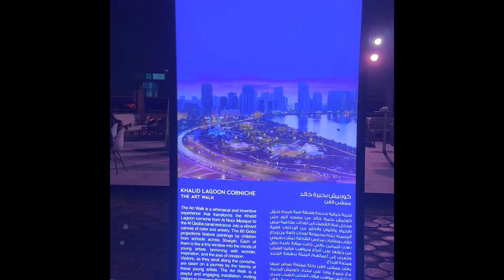13 places of Sharjah light festival 2023 | list of places to go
13 places to visit to watch Sharjah light festival 2023.